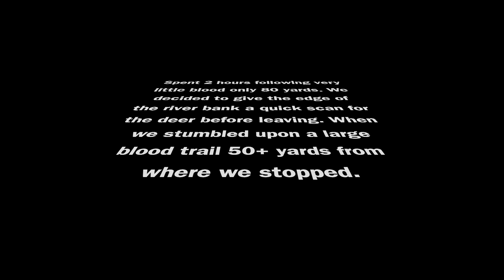River Buck down in Nebraska with a Bow!